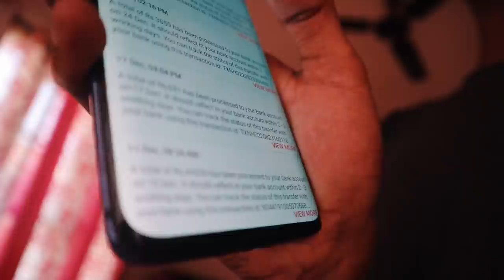ONLINE MONEY MAKING ..വീട്ടിൽ ഇരുന്നു കാശുണ്ടാക്കാൻ പറ്റിയ APP I UNBOXINGDUDE l